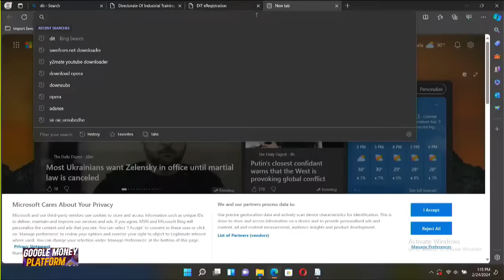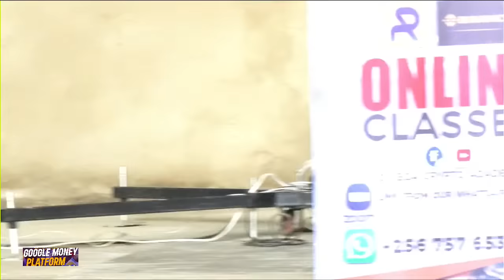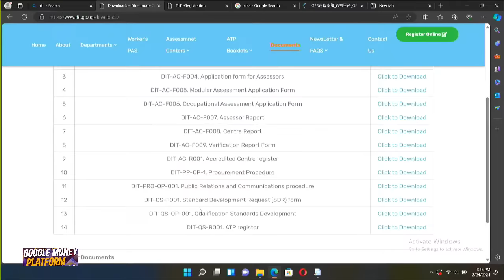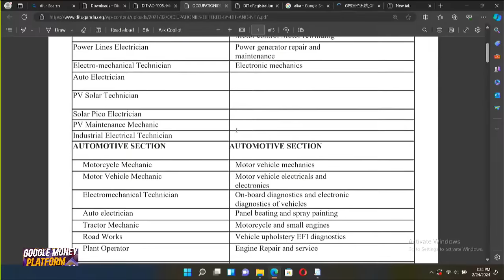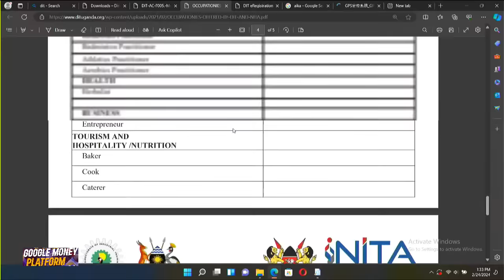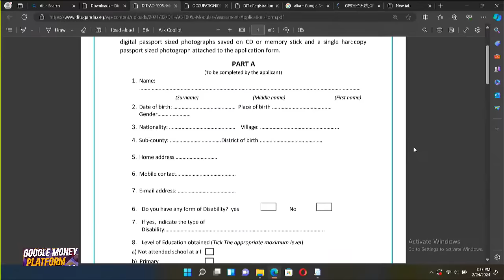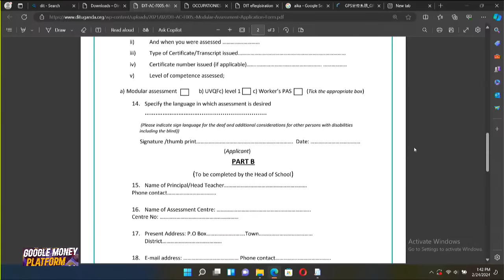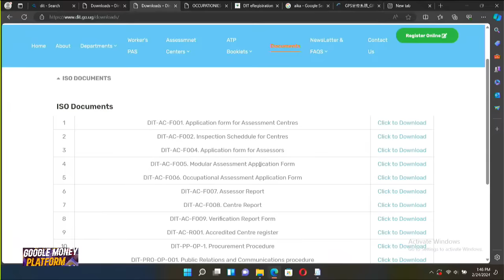GOOGLE MONEY PLATFORM 9th EDITION SUCCESS MEDIA HOUSE